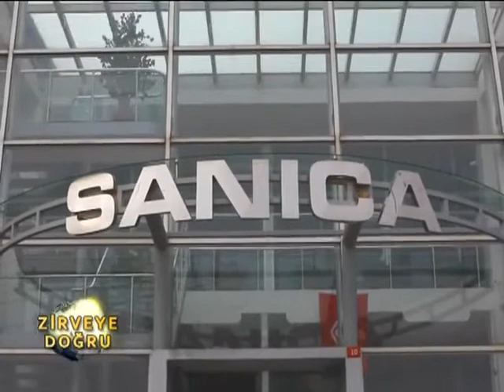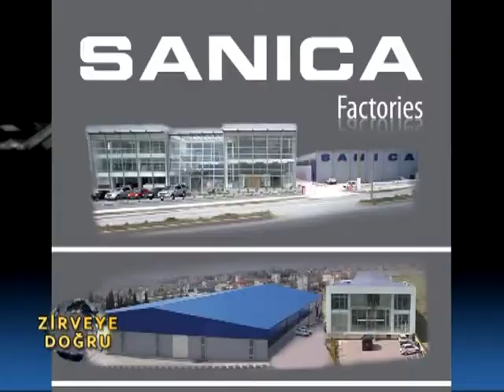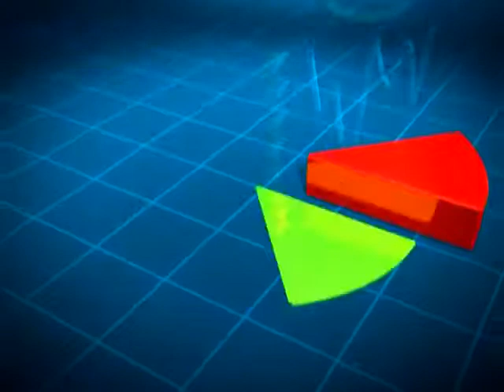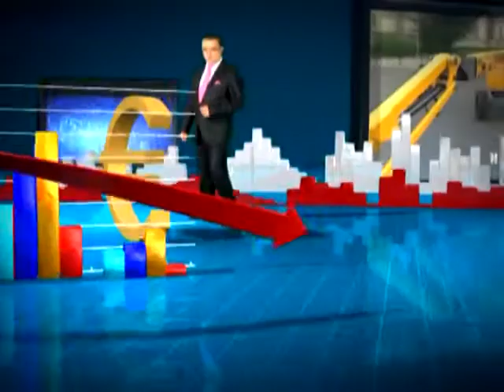Sanica, Fatinoğlu Holding